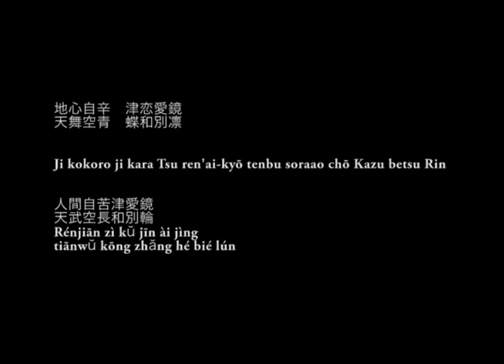The Se Reef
create:  ANGIE
play:  ANGIE
label:  MAZZONNA
published:  ad.2023.0916.sat